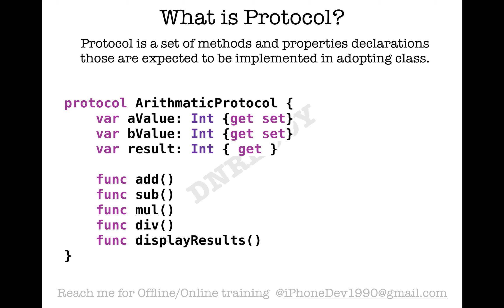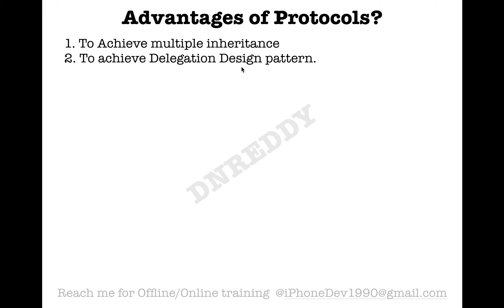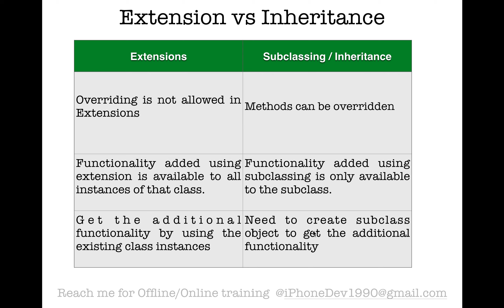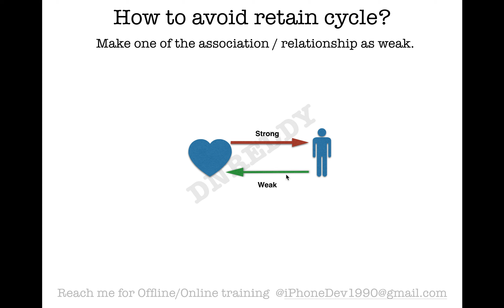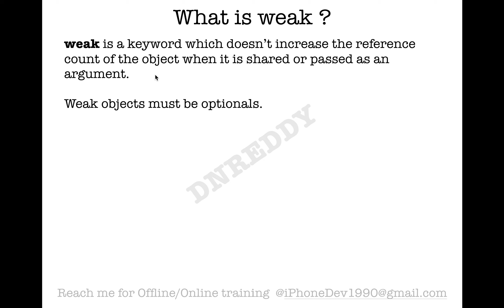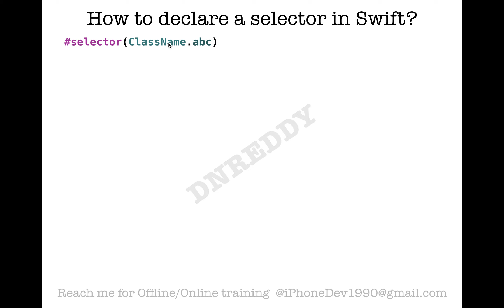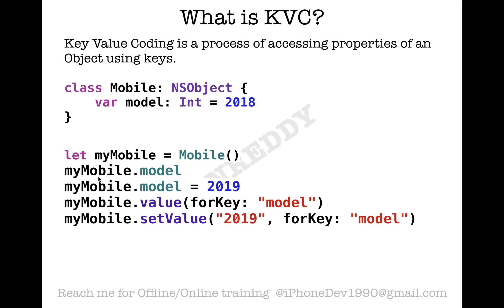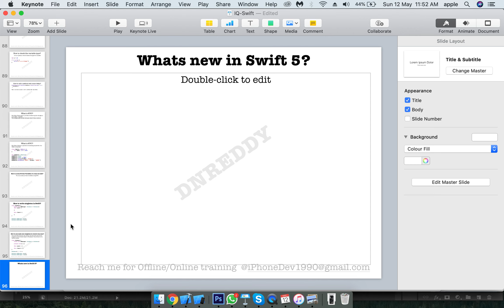2019 - Complete list of iOS interview Questions with Answers Part#4 (66-95)